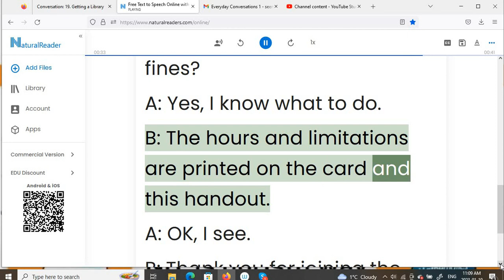Everyday Conversations 146